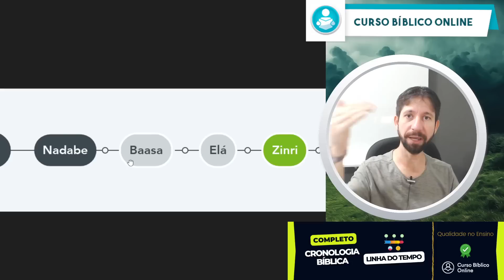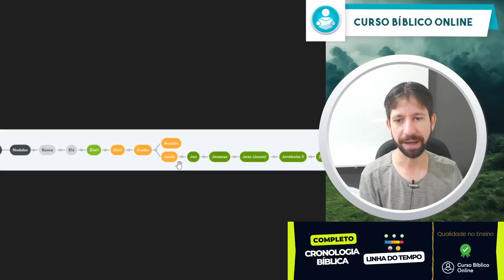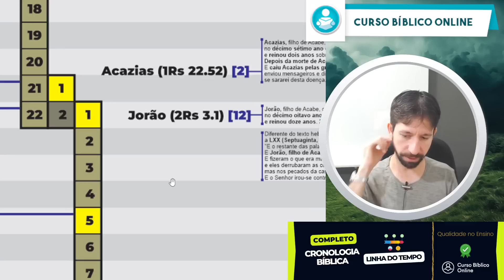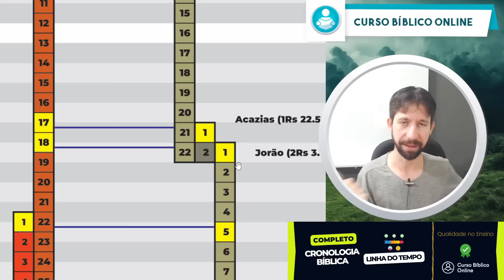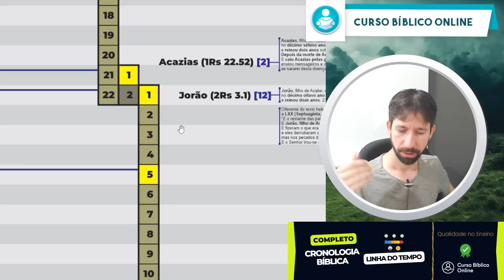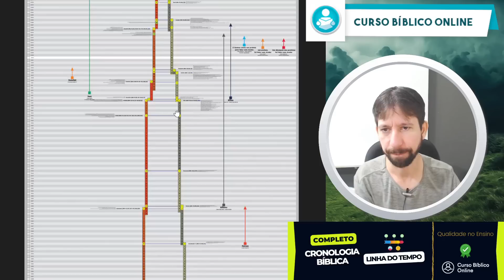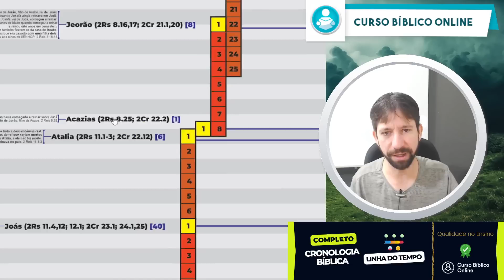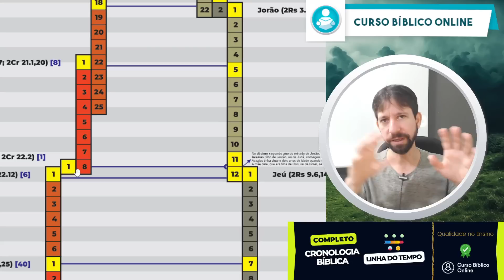Quem foi Jorão, rei de Israel? ( Jorão | Jeorão )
*✓ CRONOLOGIA BÍBLICA COMPLETA* 📖🙌
✓ ou se preferir fazer um depósito/transferência:
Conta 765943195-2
Agência 3704
Operação 1288